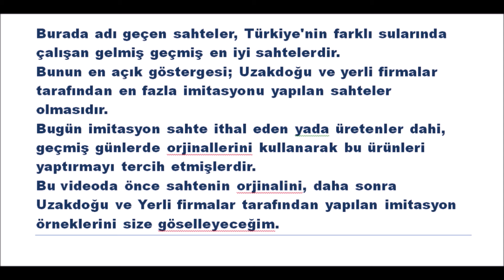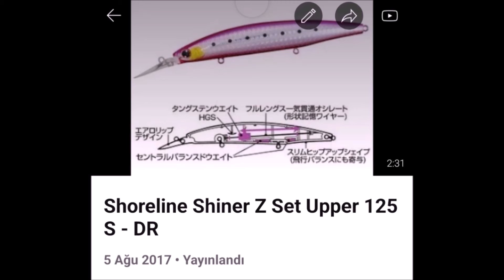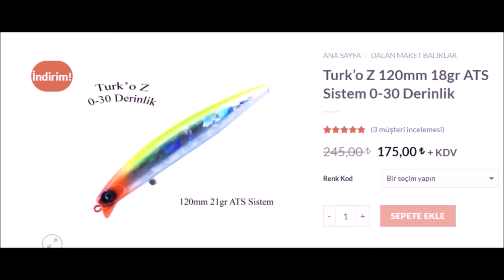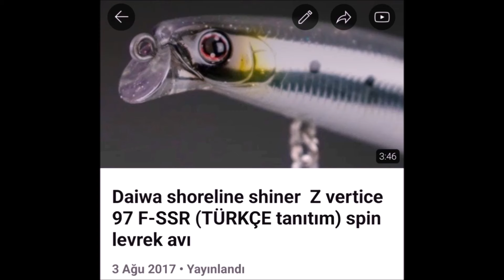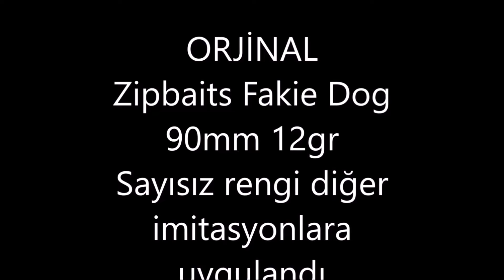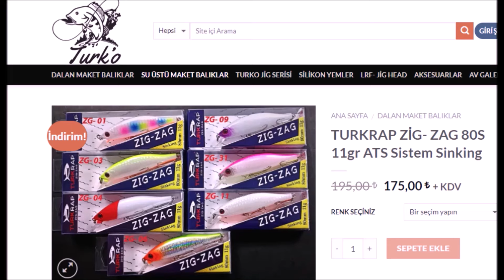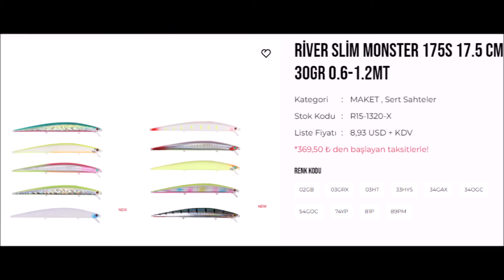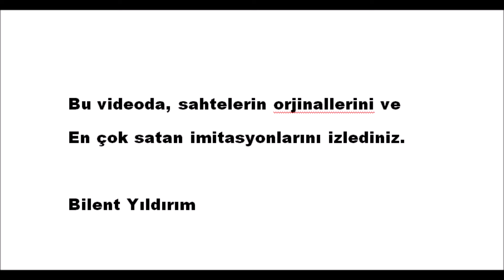LEVREK AVI LÜFER AVI KENDİNİ KANITLAMIŞ EN İYİ SAHTE BALIKLAR ( LEVREK - LÜFER - LRF )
Orjinal sahteler ve imitasyonları.